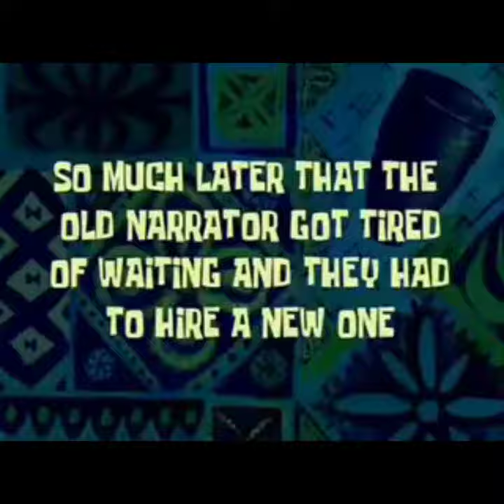basanta nongallamdaigi .... dialogue ..heita2 twjabni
sumang leela dialogue pls watch this video...